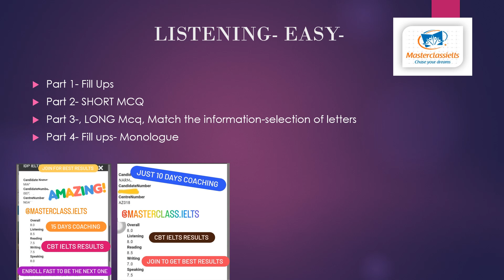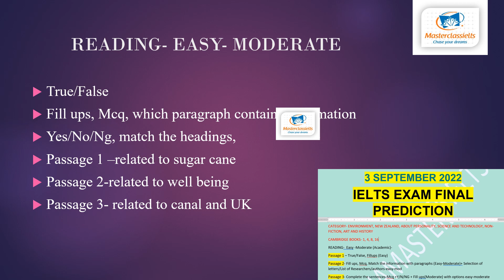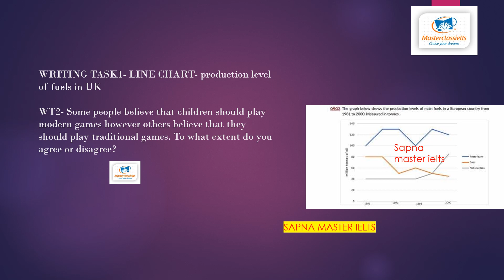3 SEP IELTS EXAM REVIEW MORNING SLOT | Reading Listening Writing | Same Level as Predicted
check the morning slot review of 3 september ielts exam with reading listening and writing tasks,